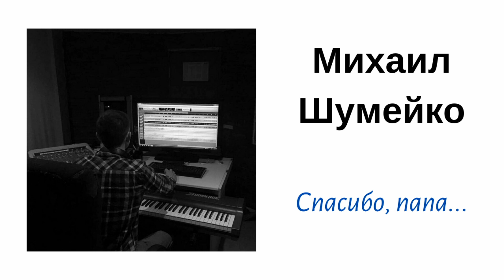Михаил Шумейко ▪︎ Альбом песен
► ТРЕКЛИСТ НИЖЕ  ▾ ▿ ▾

► ТРЕКЛИСТ:

00:00 - Куда теперь идти мне?
04:11 - Спасибо, папа
06:49 - Подарок Божий
10:19 - Как сон, который сбылся
13:58 - Лето подари
17:42 - Любите друг друга
20:33 - Колыбельная
23:03 - Мухомор (музыка)